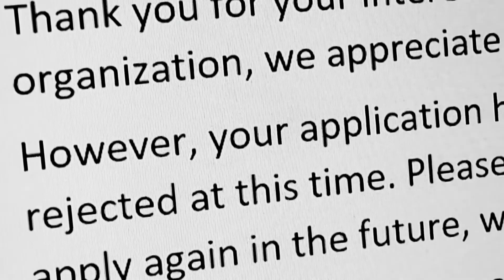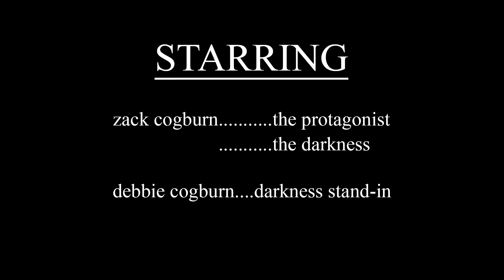AGAIN - Horror Short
This is a short film I made back in 2021 for AGBO's first annual "No Sleep Till Film Fest" filmmaking competition. This is the longer "Director's Cut" version of the film I submitted to the competition. It was made over the course of 3 days with a crew of 3 (including myself). I'm extremely proud of what we accomplished. I hope you enjoy!
Happy Halloween!

-Zack aka TheDoctorCog

Credits:
Written/Directed/Edited by Zack Cogburn
The Protagonist/The Darkness - Zack Cogburn
Darkness Stand-In - Debbie Cogburn
Lighting/Camera Operator - Kera Tharpe